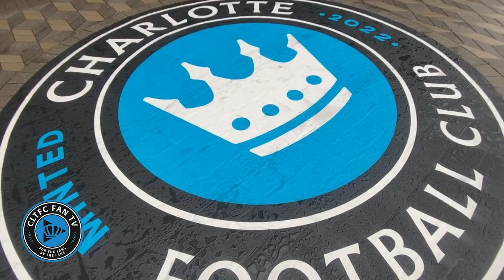Charlotte FC practice day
A cold wet day for Charlotte FC first week of practice.